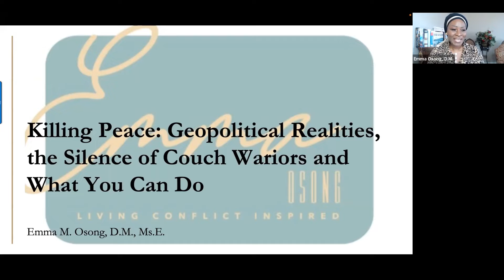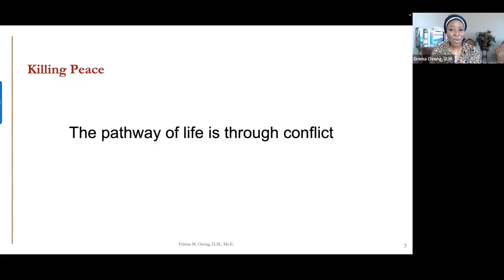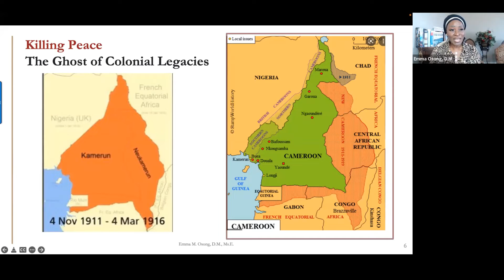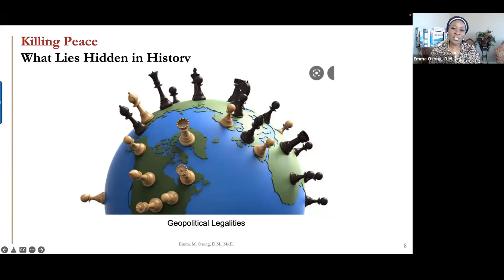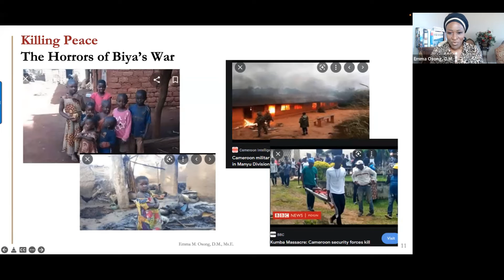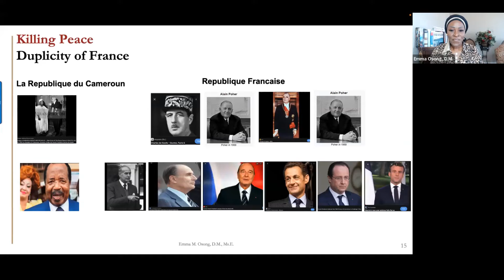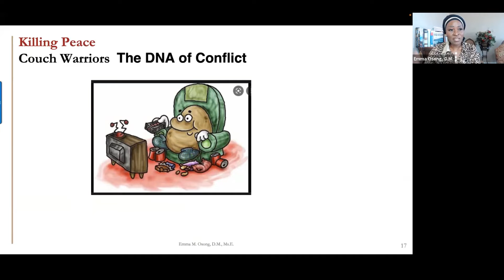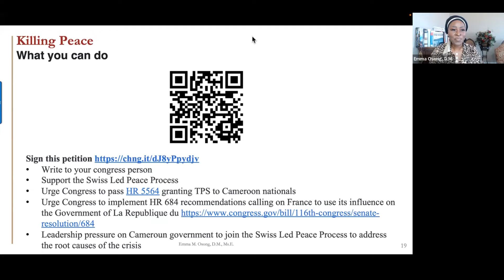UNRAVELED: A Personal Journey Into Conflict, War, and Diplomacy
UNRAVELED: A Personal Journey Into Conflict, War, and Diplomacy with Dr. Emma Osong

Dr. Emma Osong is the founder of Women for Permanent Peace and Justice (WPPJ), a women’s advocacy organization and an accomplished engineer in aerospace systems. She is the author of “UNRAVELED: A Personal Journey into Conflict, War, and Diplomacy,” truly exceptional work in storytelling and word engineering.

In UNRAVELED, Dr. Osong weaves an emotional yet inspiring story of her daughter (Praxie) and her triumph over a medical prognostic that she will never walk again with that of the recolonized people of the former Southern Cameroons facing genocidal violence, fighting for and determined to overcome.

Emma shows anew why survival and human transformation remain at the heart of all health challenges and violent conflict.

The book amplifies Emma’s advocacy at international conferences and in media appearances for young women in developing countries to explore career paths in conflict resolution, peacebuilding, justice, and STE’A’M (science, technology, engineering, arts, and mathematics).

An informative and crucial voice not only in STE’A’M topics, but Emma also makes frequent appearances on the Voice of America, Equinox TV, ABC, and several podcasts on the need for social justice advocacy to safeguard our common humanity. She is committed to creating a world where women, men, and children all have the right to live in dignity.

Write to your congressperson!
Support the Swiss Led Peace Process!
Urge Congress to pass HR 5564 granting TPS to Cameroon nationals
Urge Congress to implement HR 684 recommendations calling on France to use its influence on the Government of La Republique du
Leadership pressure on Cameroun government to join the Swiss Led Peace Process to address the root causes of the crisis

Backup Articles:
Ngarbuh Massacres

U.S deports Cameroonian Asylum Seekers to face torture – violates principles of nonrefoulement, a cornerstone of international human rights and humanitarian law

Chief Prosecutor of the ICC, Karim A.A. Khan opens up investigations on the crimes in Ukraine

S.Res 684 calling on the Cameroon army and armed groups to end violence and engage in talks